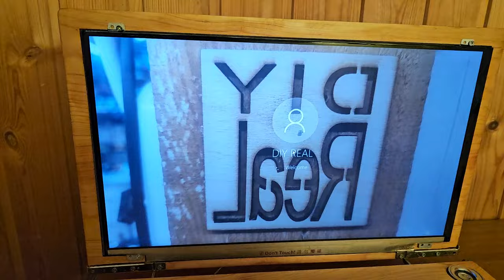Few people know the secret of making homemade items from old computer parts. Brilliant idea for work